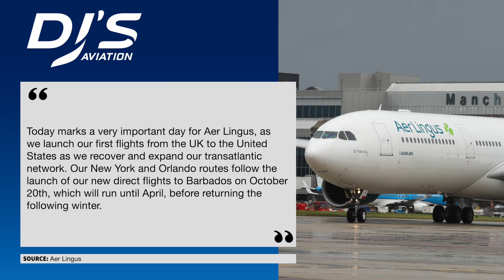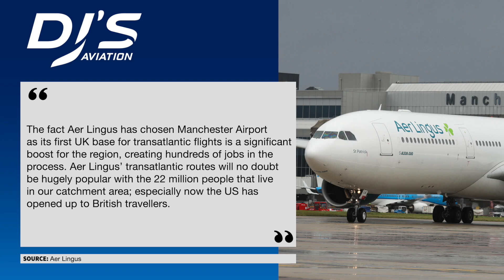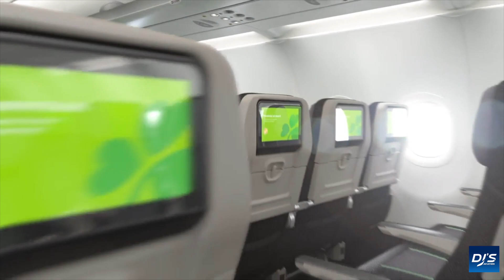Aer Lingus Launches NEW Transatlantic Flights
Historic news for Aer Lingus occurred in recent days with the launch of a brand new service out of Manchester. Tune in for the latest news surrounding the Irish carrier and their attempts to begin to dominate the transatlantic sector moving forward.

➡ Aer Lingus Mediaroom
➡ Aer Lingus Newsroom